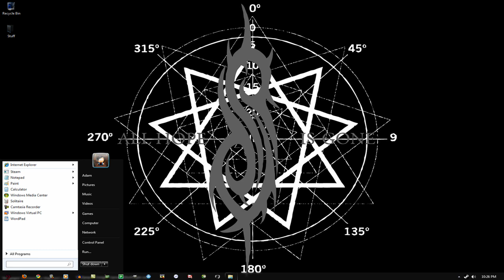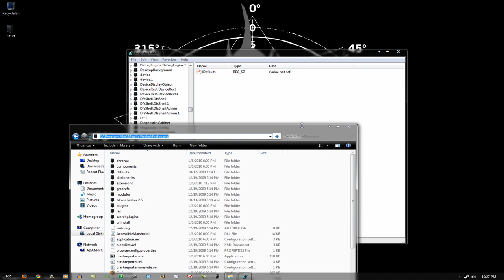How to add programs to your right click context menu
This works with xp,vista, and 7